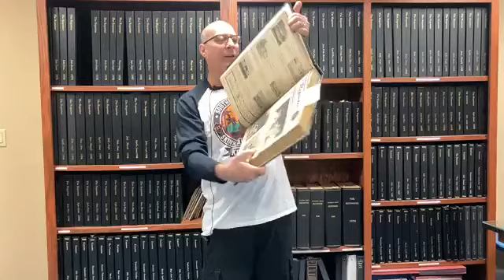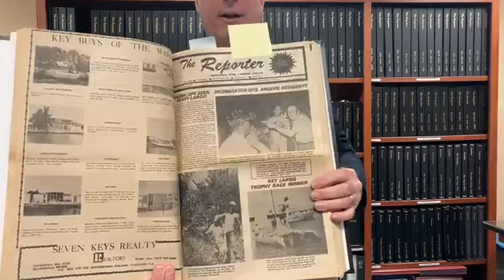Curator Brad Bertelli Explores the Jerry Wilkinson Research Library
Hardbound copies of the Keynoter and Reporter newspapers and a Skunk Ape story